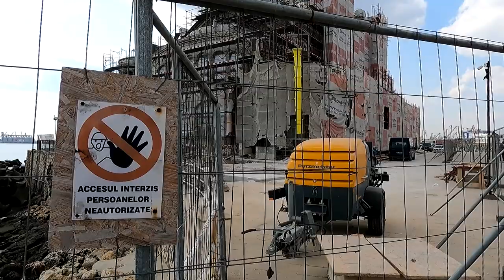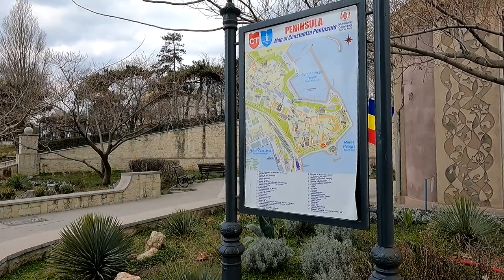Looked for NATO presence at Kogalniceanu Air Base and Constanta port - seemed very quiet! 🇷🇴 🇺🇦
Ended up being a short video guys with nothing really of the substance I went looking for! My plan was to make a video at Kogalniceanu Air Base about 25kms North West of the Black Sea port in Constanta and then in Constanta itself around the port area.

Given Romania is playing a huge role in the Ukrainian relief effort, re-supply effort and as a main player on the Eastern flank of NATO, I wanted to see the presence of the ready reaction force already in place. Recent news has indicated we will receive one of four new battle groups in Romania, to further strengthen the flank. Given I am ex military I still have a respect for those still serving and maintain an interest in current equipment and capability.

For those not familiar with Romania, Kogalniceanu is classed as an International Airport but is split between civilian and military and regularly used by the NATO coalition for training and deployment. Surprisingly it seemed very quiet, I was hoping for a few fighters taking off and a heap of activity but it was very quiet! Obviously you can't go into the military area and they have made a real effort to put up no video/photography signs literally everywhere at the moment. Strictly no filming inside the terminal grounds or along the perimeter fence. I approached a guy who I thought was a policeman and then noticed his arm patch was SRI - Brigada Antiterorista (Counter terrorism brigade), so I asked the right person! Always better to ask and make yourself known especially at a time like this, rather than someone sees a guy with a camera filming. He was good, official but polite and said no filming and that included around the fenceline.

So nothing there and I headed to Constanta Port which again has a military or naval component to it which has also been heavily developed and invested in by the US to build its capacity. But again was a little disappointed as there was not much to see. There were a few naval vessels in the port behind the sea wall, but hard to make out apart from the antenna arrays.

So I ended up with a video about a NATO presence I couldn't really see or find, despite us all knowing its here and happening. In coming weeks I am sure that will intensify as the battle group gathers momentum and whatever happens in Ukraine.

Apologies, the video ends up being more about the renovation of the Constanta Casino which is cool and where to get some food in the town. I will try again in a few weeks! Maybe not being seen is good anyway!

Again, God Bless all in Ukraine, stay strong, our prayers are with you and everyone keep helping in anyway you can. This WAR needs to stop now and we must never let this madman or any other lunatic do this ever again.